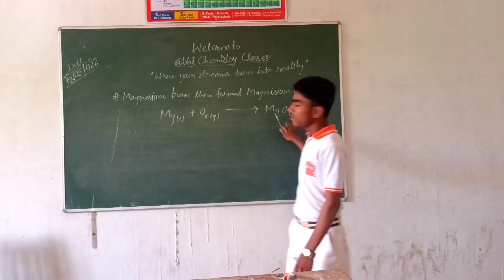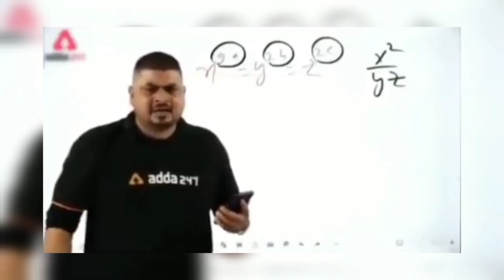Burning of magnesium ribbon experiment by my dear student..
Burning of magnesium ribbon experiment...